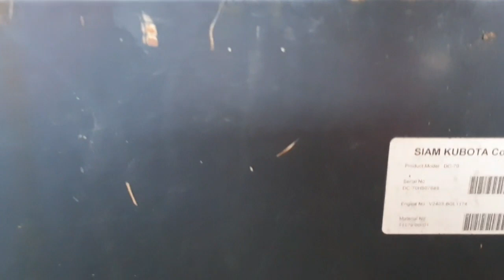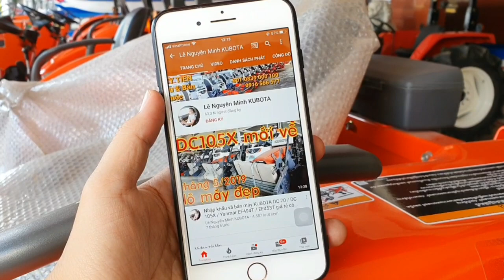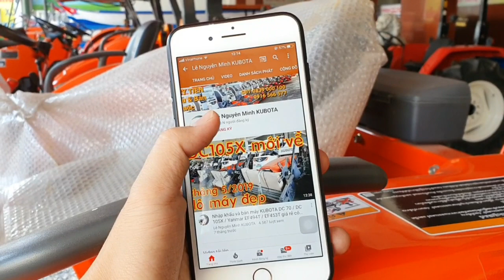507689 ● Xe gặt lúa Kubota DC70H (1747) Thái xịn . máy gặt đập liên hợp Cty Thủy Tiên 0839000100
507689 ● Xe gặt lúa Kubota DC70H (1747) Thái xịn . máy gặt đập liên hợp Cty Thủy Tiên